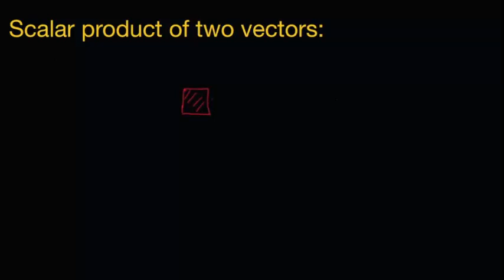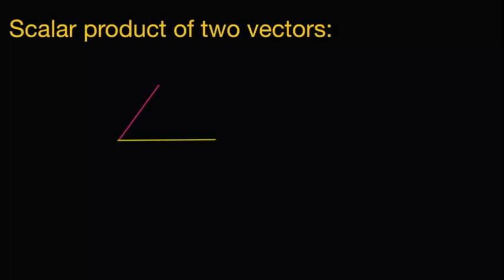Scalar product of two vector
1_scalar product